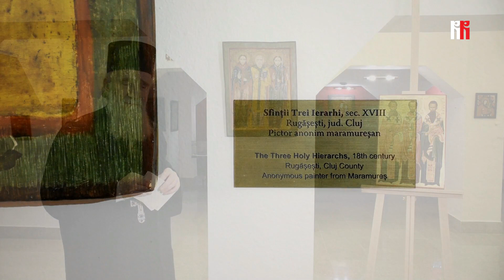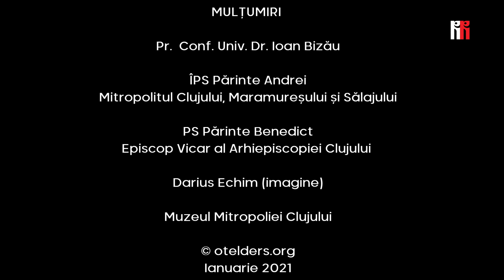Ce semnifică Icoana Sfinților Trei Ierarhi? | Prezintă Pr. Prof. Ioan Bizău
Ce semnifică Icoana Sfinților Trei Ierarhi?

Prezintă Pr. Prof. Ioan Bizău, cadru universitar la Facultatea de Teologie Ortodoxă a Universității „Babeș-Bolyai” din Cluj-Napoca
Table of contents:
00:00 ♪ Toparion of the Holy Three Hierarchs sung by the Choir of the Temple of Saint Sava, Belgrade, Serbia
00:44 Who were the three Hierarchs?
02:09 How did they contribute to the crystallization of European spirituality and culture?
03:01 ♪ Romanian hymn "Trinity of Hierarchs" chanted by Iulia Ioana Vlad and the Byzantine Choir Theologos
03:27 They are the patrons of the theological schools.
05:09 What about their education?
07:11 The origin of the two icons.
08:32 ♪ "The Magnificat (Megalinaria)" for the Three Hierarchs chanted by the monks of the Agia Triada Monastery, Sparmos, Mount Olympus, Greece
09:16 Their right hands.
09:49 Their vestments.
10:16 Their faces.
10:28 The Gospel Book.
11:11 The founding Fathers of Christian culture and spirituality.
12:25 Conclusion
14:01 ♪ Troparion of the Holy Three Hierarchs sung by the Choir of the Metropolitan Cathedral of Iasi, Romania